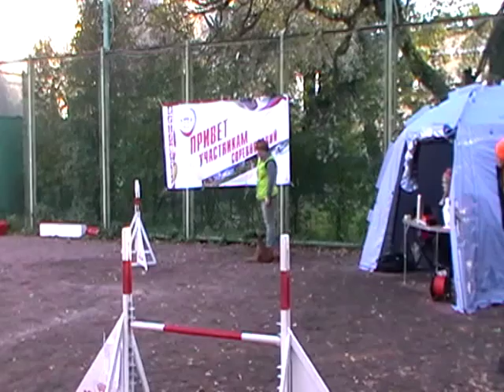Рыжая. Новички. Джампинг.